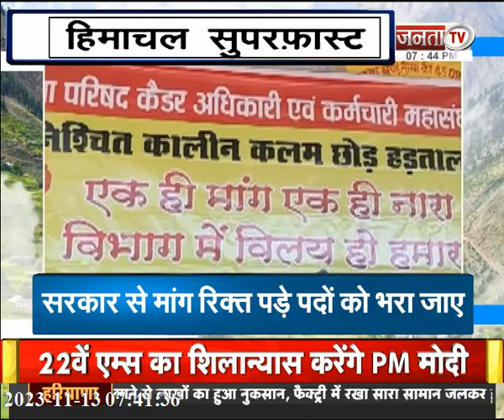सुपरफास्ट अंदाज में देखिए Himachal Pradesh से जुड़ी तमाम बड़ी खबरें || Himachal Superfast News